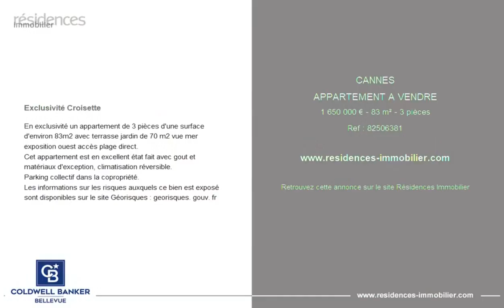CANNES - APPARTEMENT A VENDRE - 1 650 000 € - 83 m² - 3 pièce(s)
Référence : 82506381

Exclusivité Croisette

En exclusivité un appartement de 3 pièces d'une surface d'environ 83m2 avec terrasse jardin de 70 m2 vue mer exposition ouest accès plage direct.
Cet appartement est en excellent état fait avec gout et matériaux d'exception, climatisation réversible.
Parking collectif dans la copropriété.

Cette annonce vous est proposée par l'agence COLDWELL BANKER BELLEVUE-RIVIERA

|2842211|